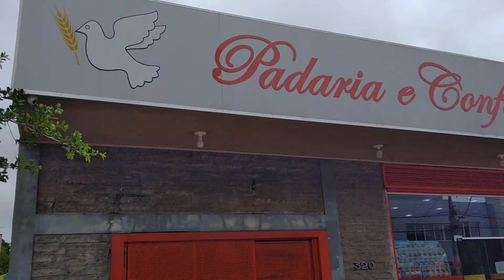Padaria Vitória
A Padaria e Confeitaria Vitória tem grande variedade de doces, salgados, bolos e tortas a pronta-entrega. Serve buffet de café da manhã e almoço ao meio dia. Aceita encomendas pelos fones: 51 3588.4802 / 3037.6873 e whats 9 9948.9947 - Endereço: Rua Emílio Dexheimer, 320 - B. Jd. América - São Leopoldo.